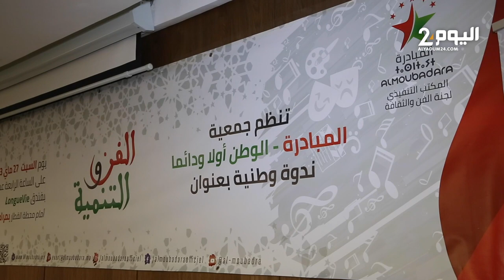ندوة بمراكش تتطرق إلى وضعية الفنان وسبل تطوير القطاع الفني